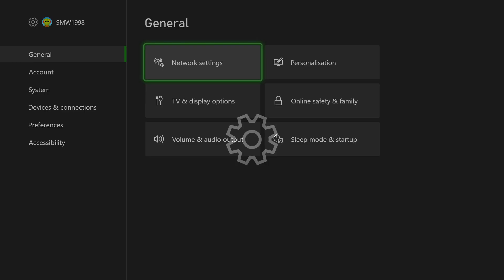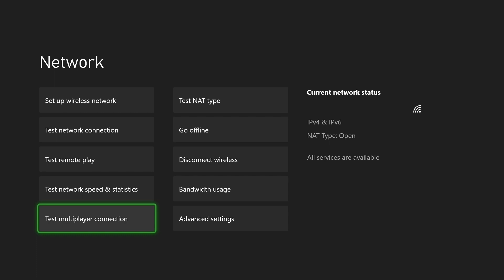How to Test Network Connection on Xbox Series X & S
Want to know how to test network connection on Xbox Series X or Series S? This video will show you how to check your network connection on Xbox Series X or S. You might want to know how to test internet connection on Xbox Series X and S if you have network connection problems. Hopefully today's video helps show you how to test connection on Xbox Series S and Series X!